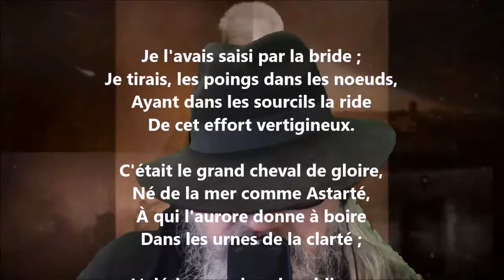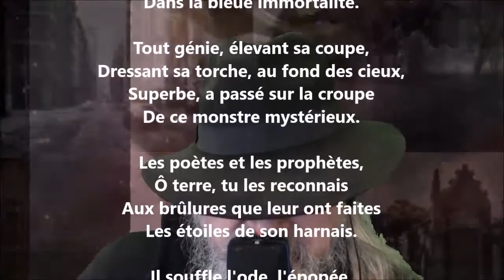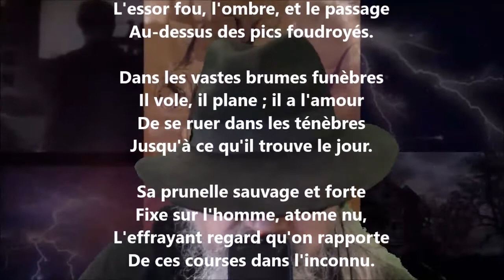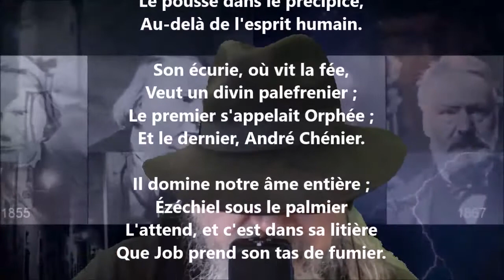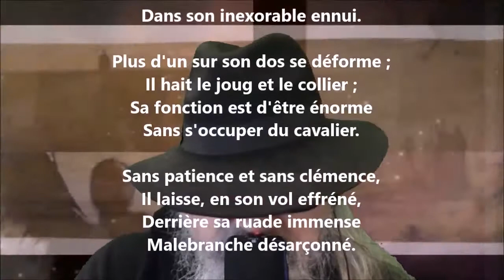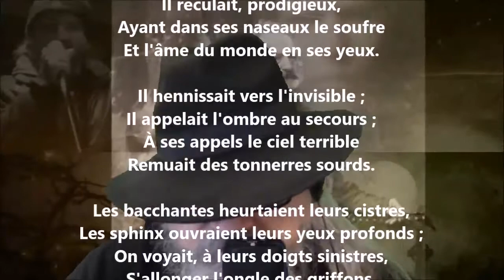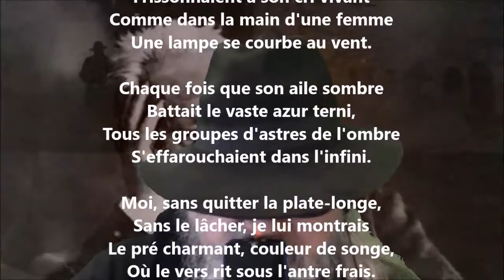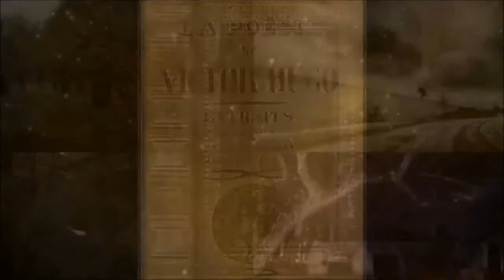Le cheval - Victor Hugo lu par Yvon Jean